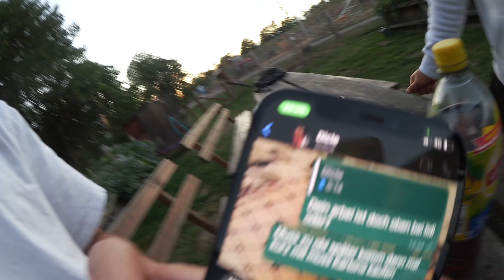ICH FAHRE ZUM 1x E-ROLLER‼️‼️😱😱😱🏍🏍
Meine Kamera

Meine Webcam